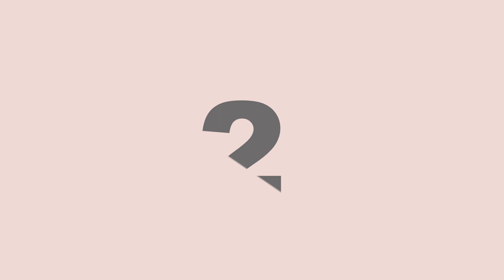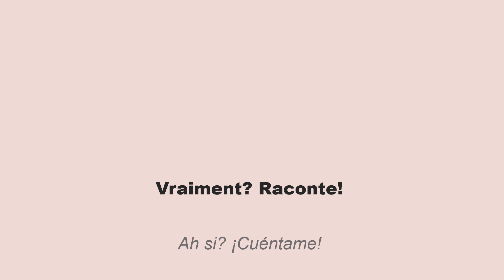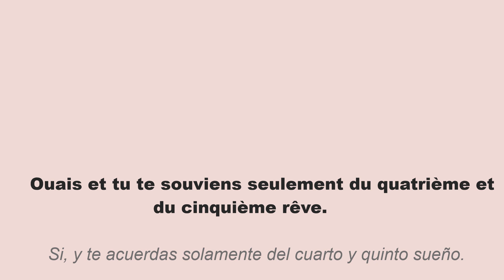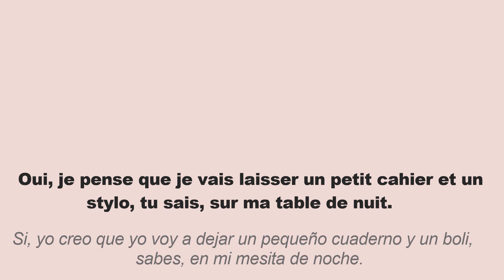Aprende Escuchando el Francés Hablado en 14 minutos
¡Aprenda a entender el francés hablado en una conversación en 14 minutos con este video! Hemos desarrollado un método súper fácil para que practiques francés hablado y mejores tus habilidades auditivas en francés.